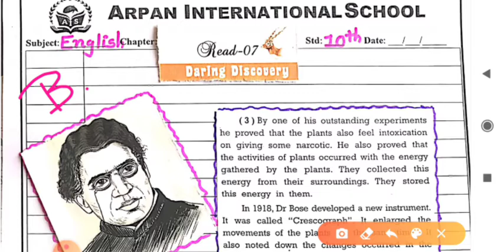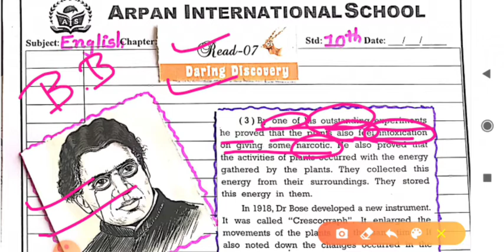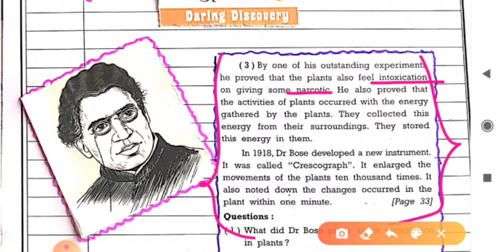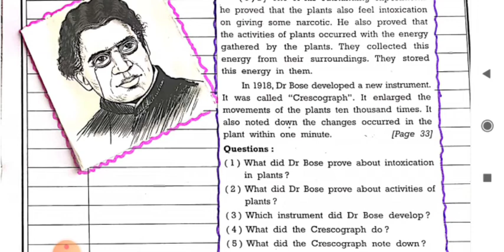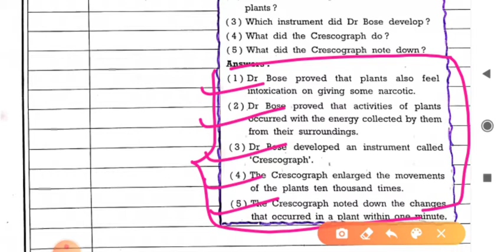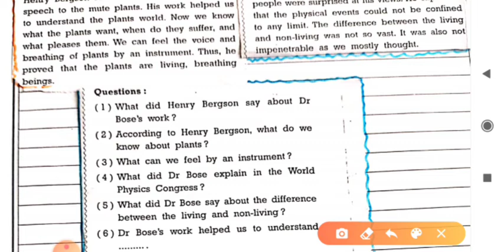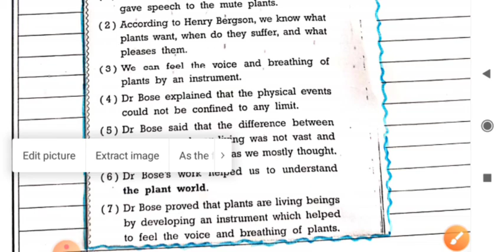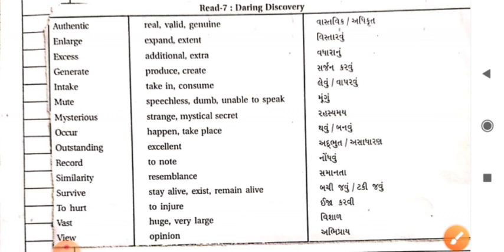Std 10th English || Black Buck || Chapter 7 ( Daring Discovery)